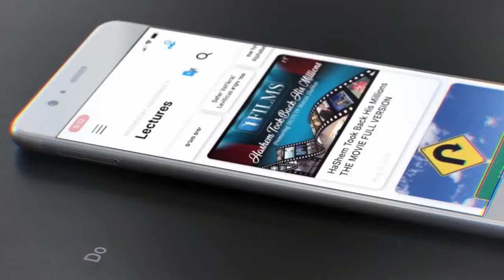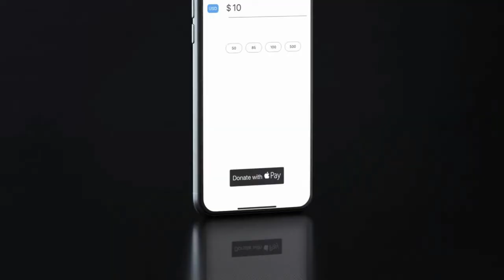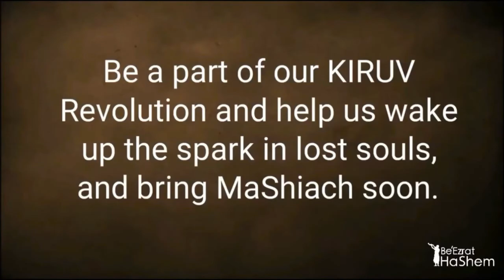Think Before You Do